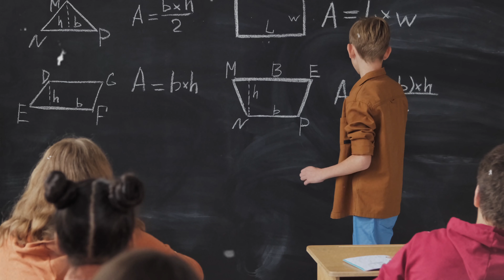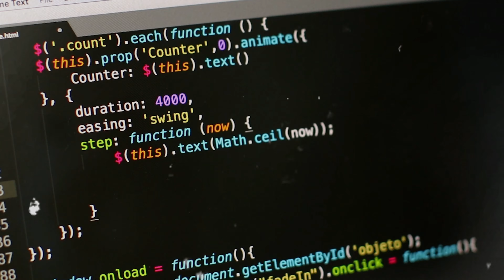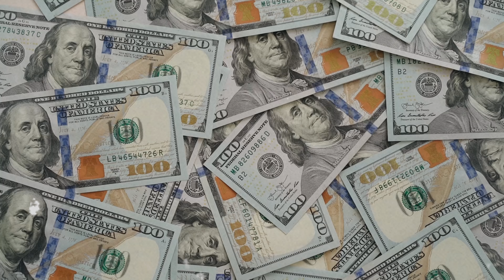Elon Musk: dal Sudafrica a Marte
Dalla sua infanzia in Sudafrica alla creazione di PayPal, SpaceX e Tesla, segui il percorso di questo visionario imprenditore. Esplora le sue innovazioni rivoluzionarie nel settore spaziale, dell'energia e dell'automotive, e lasciati ispirare dal suo spirito pionieristico e dalla sua incrollabile determinazione nel trasformare il futuro dell'umanità.